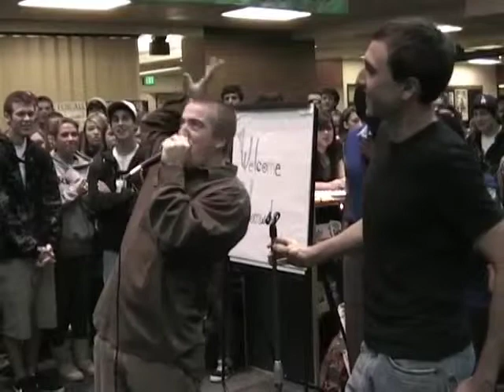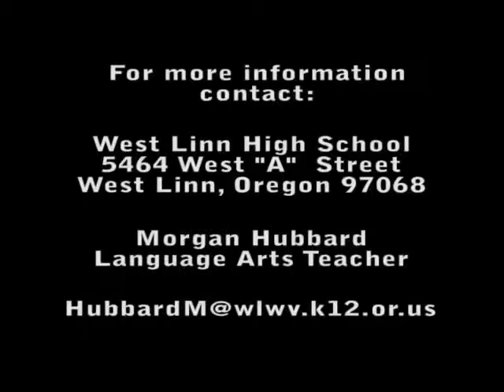GATA Grace West Linn High School 2008